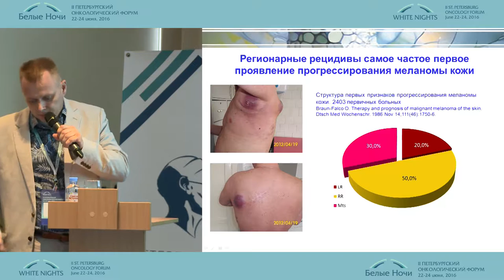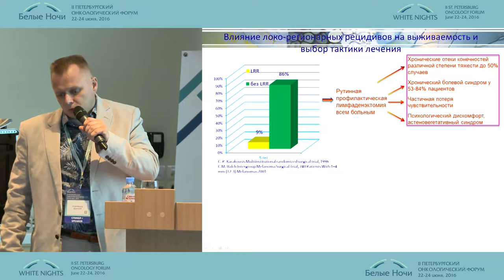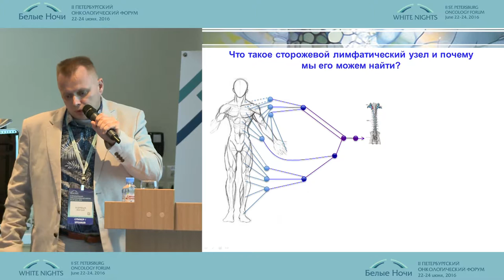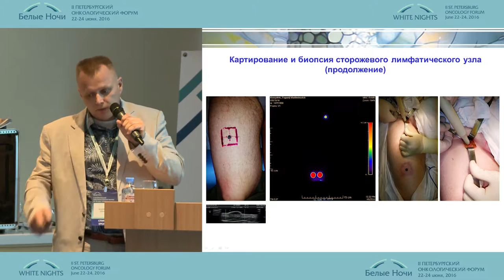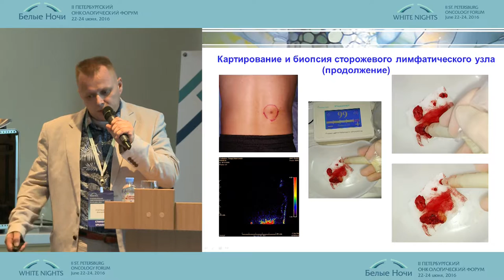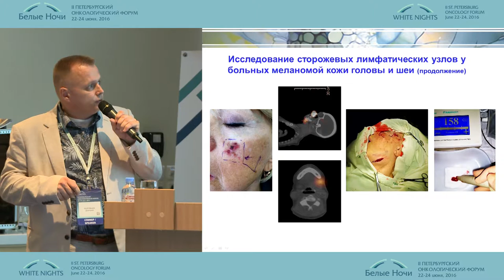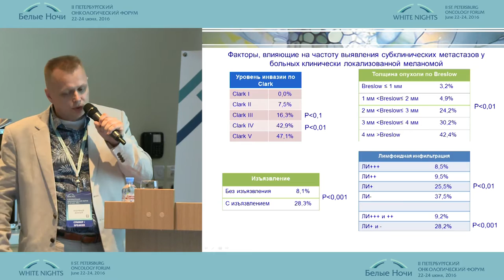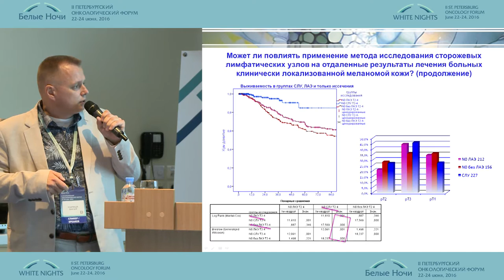Previous studies sentinel lymph nodes in patients with melanoma